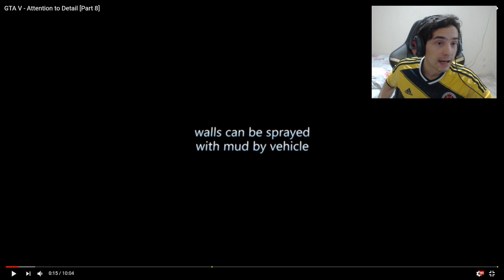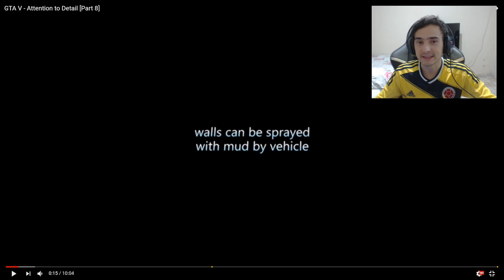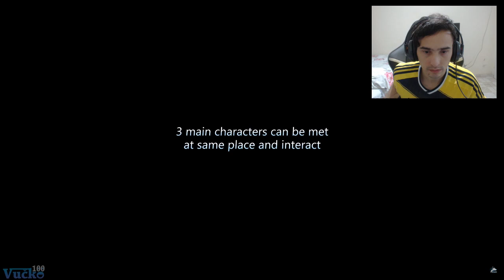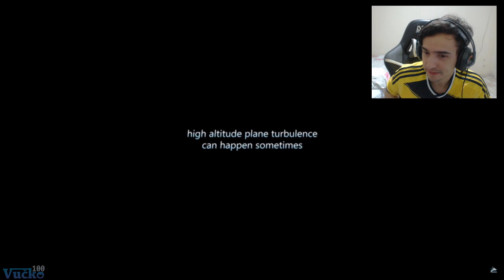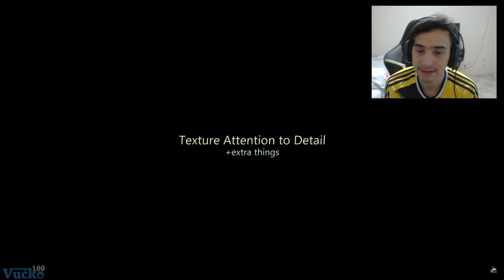Você zerou e ainda joga GTA 5 São 5 anos e você não viu isso